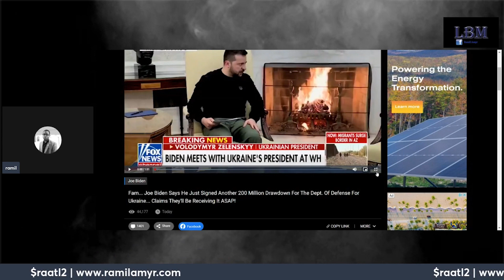Joe Biden Slidin Ukraine Another $200 Million on the Low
📝 Sign Up on the Site To Get Livestream Notifications!